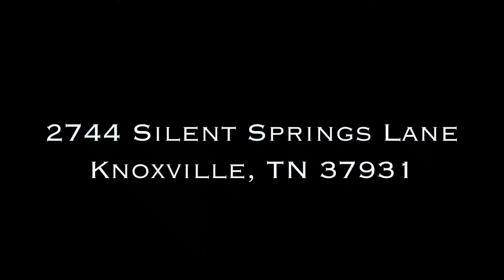2774 Silent Springs